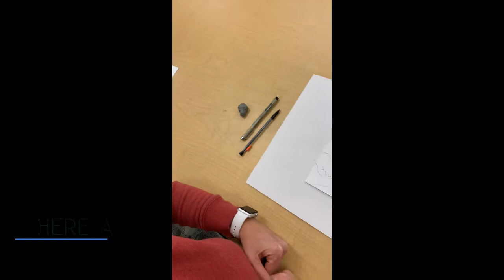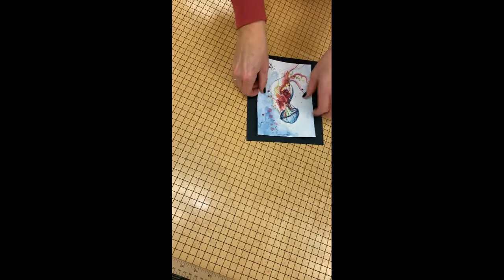Jelly Fish Watercolor